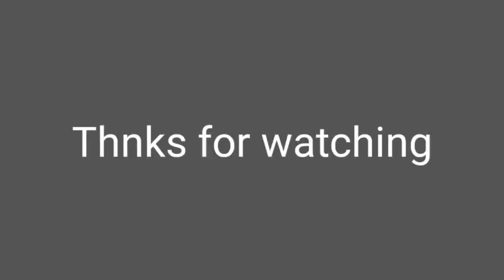Dr driving parking mode gameplay | Amateur insaan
Hello guys,
Welcome to my "Gaming YouTube channel" @Amateur Insaan
In this channel you will get videos and shorts related to gaming...

This video is gameplay of dr driving game in parking mode.

              stay happy n safe☺☺